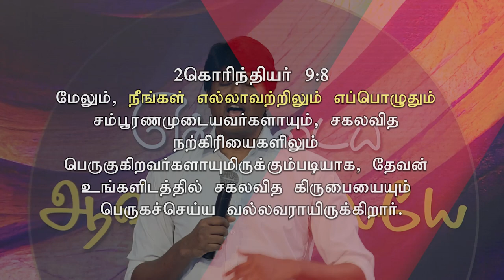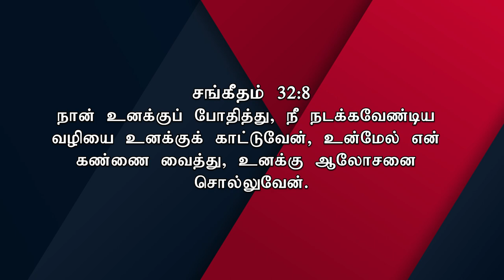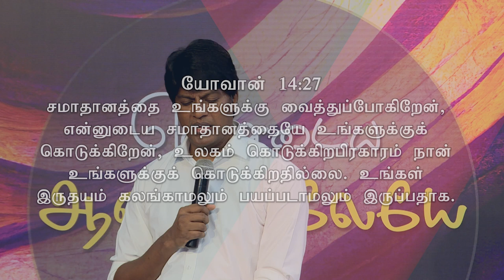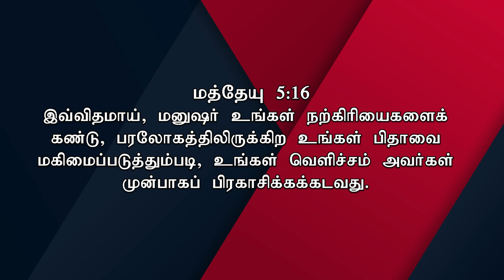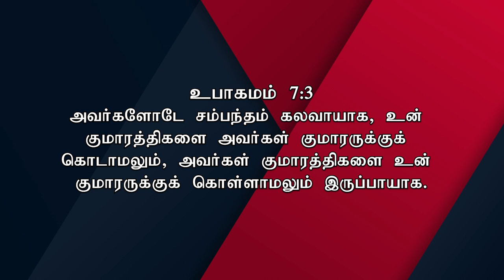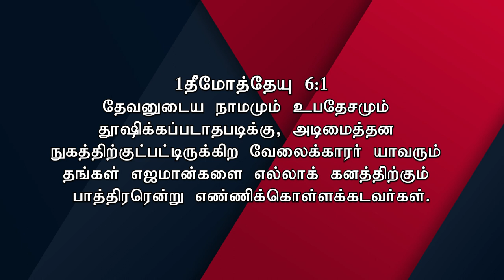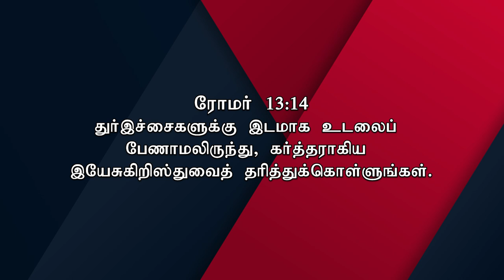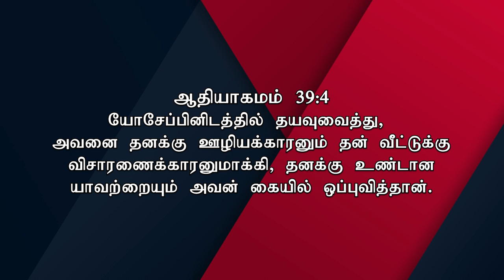Lents 40 Days Sermon Day 32 | 31 March 2023 | Soulwinner | Siswa Mission